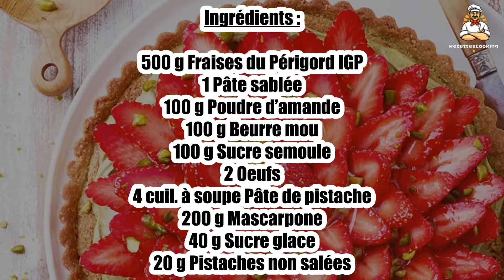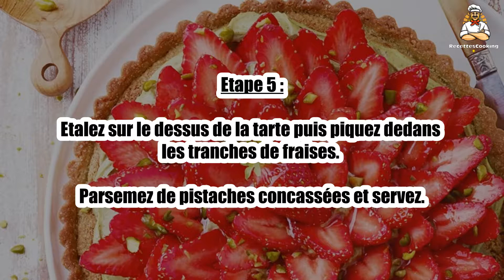Recette : Tarte fraise-pistache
Bonjour à tous, aujourd’hui recettescooking.com vous présente la recette suivante : Tarte fraise-pistache

TEMPS TOTAL : 60 min
Préparation : 30 min
Cuisson : 30 min

Ingrédients :

500 g Fraises du Périgord IGP
1 Pâte sablée
100 g Poudre d’amande
100 g Beurre mou
100 g Sucre semoule
2 Oeufs
4 cuil. à soupe Pâte de pistache
200 g Mascarpone
40 g Sucre glace
20 g Pistaches non salées

Etape 1 : Préchauffez le four th.6 (180°).

Placez la pâte sablée dans un moule à tarte idéalement à fond amovible. Piquez le fond de pâte puis réservez au frais.

Etape 2 : Dans un bol, mélangez le beurre mou avec les 100 g de sucre et 3 cuil. à soupe rase de pâte de pistache.

Ajoutez les œufs et la poudre d’amande en continuant de mélanger.

Etape 3 : Versez sur le fond de pâte, lissez le dessus et enfournez pour 30 min de cuisson.

Sortez la tarte du four, laissez tiédir avant de démouler sur une grille puis laissez complètement refroidir.

Etape 4 : Rincez les fraises sous l’eau, équeutez-les et coupez-les en tranches épaisses.

Mélangez le mascarpone avec les 40 g de sucre glace et 1 cuil. à soupe de pâte de pistache.

Etape 5 : Etalez sur le dessus de la tarte puis piquez dedans les tranches de fraises. Parsemez de pistaches concassées et servez.

00:00 Recette : Tarte fraise-pistache
00:20 Informations sur le temps de cuisson
00:32 Ingrédients
00:46 Etape 1 : Tarte fraise-pistache
01:00 Etape 2 : Tarte fraise-pistache
01:16 Etape 3 : Tarte fraise-pistache
01:29 Etape 4 : Tarte fraise-pistache
01:43 Etape 5 : Tarte fraise-pistache